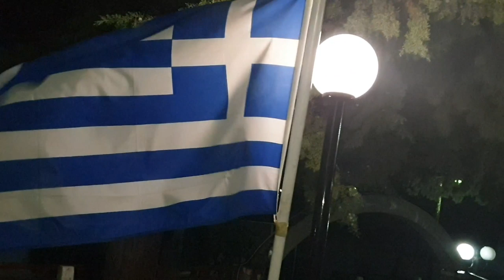Ακραίες καιρικές συνθήκες τόξο πιερίας( εικονες που σοκαρουν απο μακρια στην Χαλκιδική)